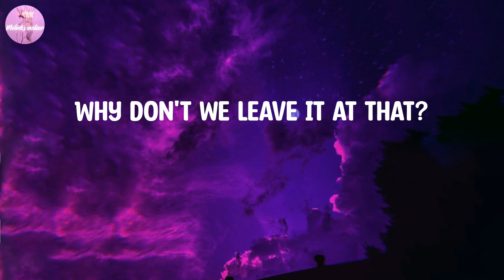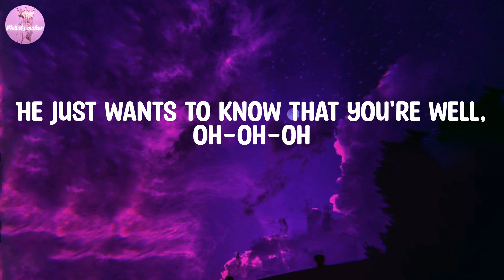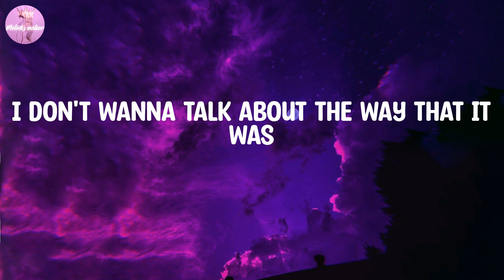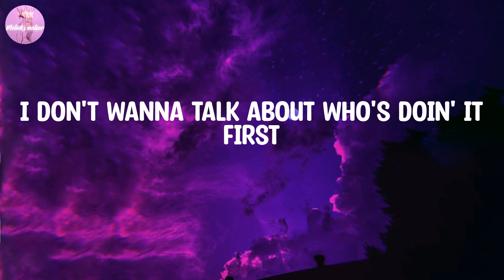Harry Styles - As It Was (Lyrics)